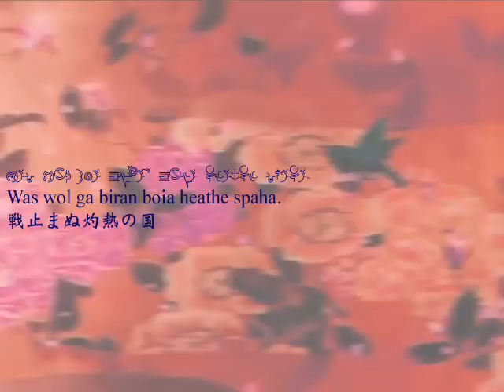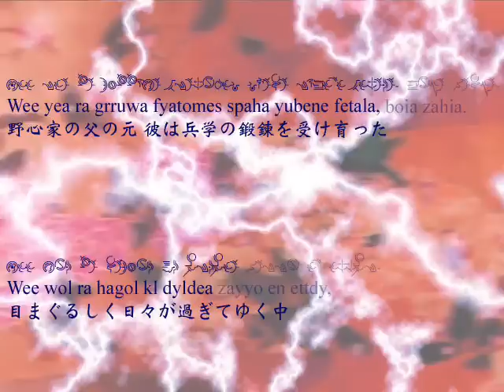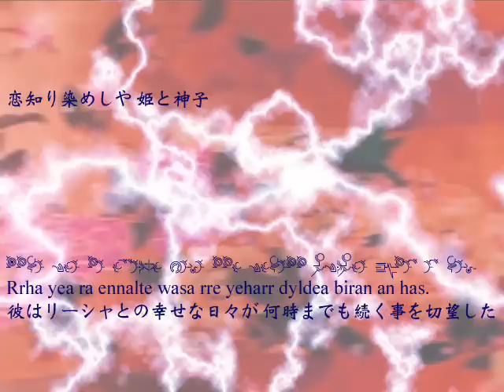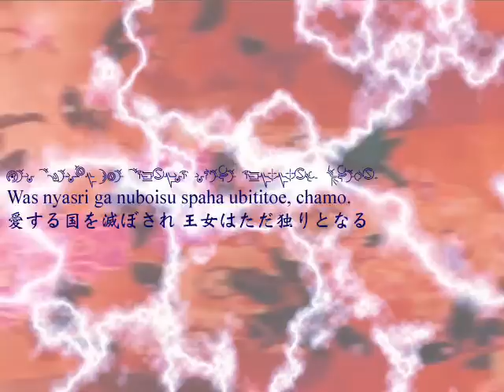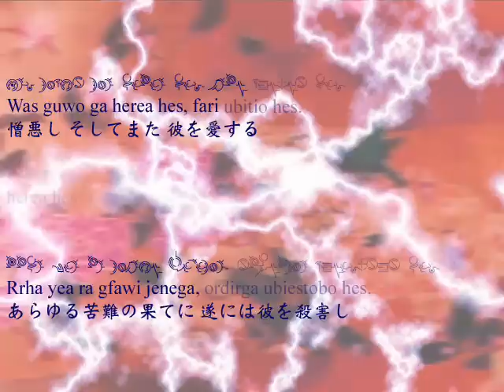Ar Tonelico 烈獅皇記～雷哭の天子～ with lyrics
アルトネリコ「烈獅皇記～雷哭の天子～」
アルバム「謳う丘 ～Ar=Ciel Ar=Dor～」より
ニコニコ動画からの転載でなくうｐ主制作
歌詞付き